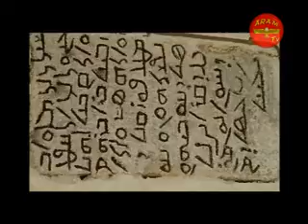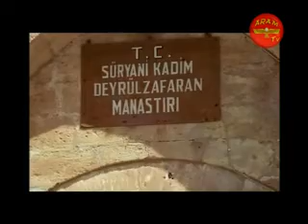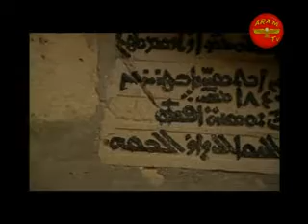Aramean history-11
The Arameans are first mentioned in history in an akkadian text about the akkadian king Naram-Sin from the 23rd century BC . And in the texts from the ancient city of Mari in present day Syria in the 18th century BC and in the ugaritic text from Ugarit (Ras Shamra). The Arameans are mention in 3 different sources 1) the Old Testament in the Bible 2) The Assyrian cuneiform inscriptions, and 3) Aramaic inscriptions.
1.The Arameans as people, possess a nations all capacities such as a language, as well cultural and ethnical identity. But its an oppressed people, whose original land is divided between occupational forces. The Aramean people have been a subject for the most brutal massacre known in our modern history. This has been known as the GENOCIDE. The Great powers have recognized the GENOCIDE of the Armenian people was liable to by the evil Ottoman power. The Aramean people is still standing for the spreading of awareness among our people and for the Turkeys recognition of all crimes committed against our peaceful and innocent forefathers. Despite the fact that the Arameans have been scattered all over the world and their historical land has been occupied, there is hope represented by the Aramean youth who are standing for learning their own history and to claim and to get their national rights.

2.Citizens of the Aramean nation are individuals belonging to the following communities:
•Syriac Orthodox (also known as jacobites)
•Syriac Catholics
•Syriac maronites
•East Syriacs (Church of the East/Nestorians, Ancient Church of the East & Chaldean catholics)
•Syriac Melkit (Greek-Orthodox)
•Syriac Melkit (Greek-Catholic)
•Latin (in the Middle East)
•Syriac Protestant
•Mandean
•Jabaadins, Bakhaas and Maalulas (Damascus) arameans